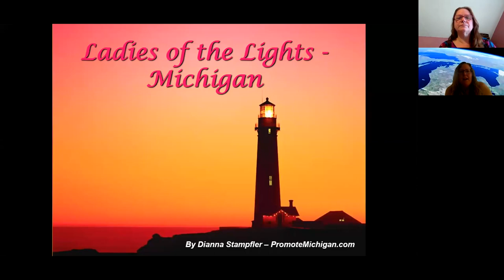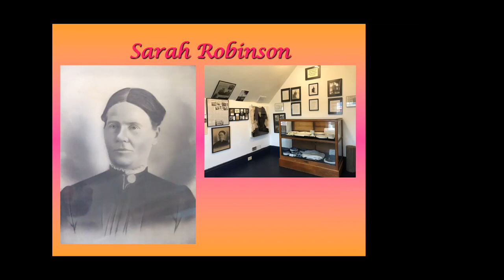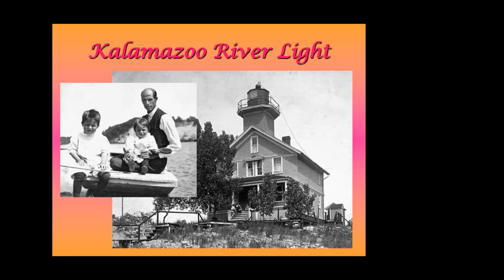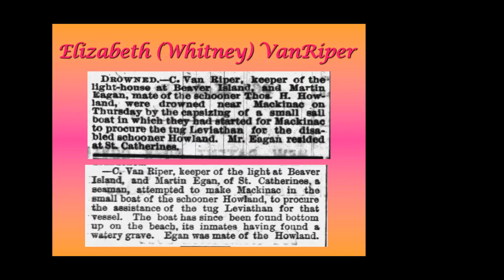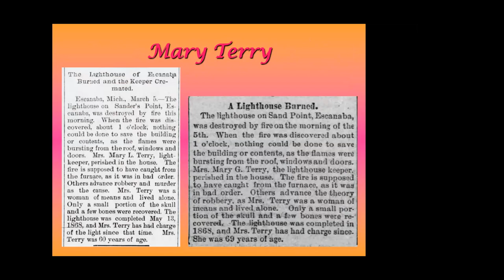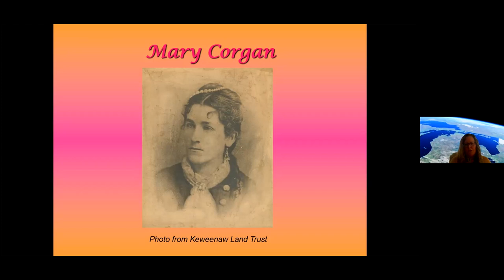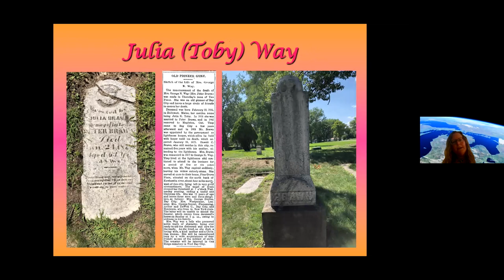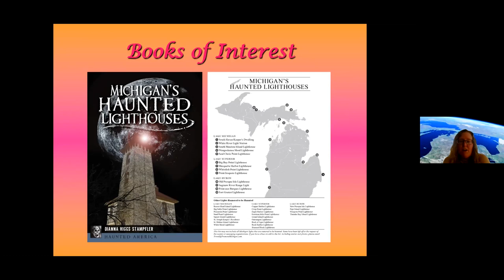Ladies of the Lights 032121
Presentation by Dianna Stampler on March 21, 2021.  The discussion celebrates the women who kept the lights on the Great Lakes.